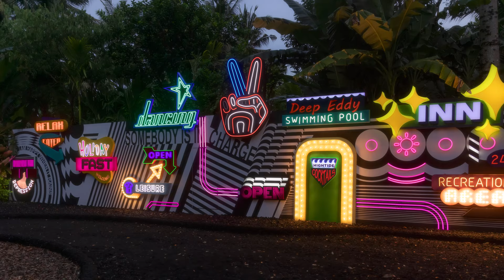Hidden Jungle Hotel: This Place Will Blow Your Mind! (LOST in Bali)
Lost Lindenberg Guest House: A Dreamy Jungle Escape by Alexis Dornier and Studio Jencquel

🌿 Step into the mystical world of LOST, where architecture meets nature in a breathtaking fusion of imagination and design. Join us on a journey through the lush jungles of Kecamatan Pekutatan, Indonesia, as we explore this extraordinary creation by architects Alexis Dornier and Studio Jencquel.

🏝️ Designed to evoke a sense of wonder and awe, LOST offers an unparalleled experience amidst towering coconut trees and wild foliage. The architecture, crafted by Alexis Dornier, features staggered towers connected by elevated walkways, providing a surreal sensation of floating above the jungle canopy. With meticulous attention to detail, sustainable wood, Bali green stone, and brass accents create a harmonious blend of tradition and innovation.

🛋️ Inside, Studio Jencquel's interior design envelops you in warmth and comfort, with locally sourced materials like lava stone and tropical hardwoods. Custom furniture and accessories add a touch of elegance, while panoramic windows frame stunning views of the horizon and sea.

🌺 The landscape design, an extension of the architectural vision, guides you on a journey from forested pathways to open grasslands and sacred springs. Experience moments of serenity amidst mossy rock fountains, meditative shrines, and hidden poetry gardens, all nestled within the vibrant flora of the Indonesian wilderness.

Immerse yourself in this enchanting retreat and discover the beauty of nature intertwined with the magic of design.

Location: Kecamatan Pekutatan, Indonesia
Area: 8400 m²
Year: 2022
Photographs: Robert Rieger
Manufacturers:  David Pompa Lamps, Gaya Ceramics
Interior Design: Studio Jencquel
Landscape Design: Studio Jencquel
Construction Management: Bali Construction